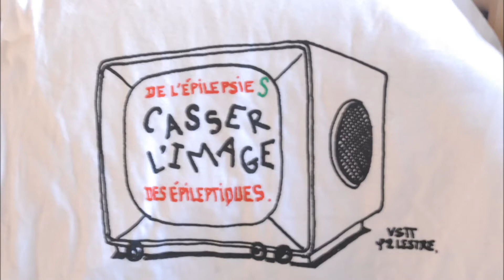Acceuil Epilepsies Grand'Est